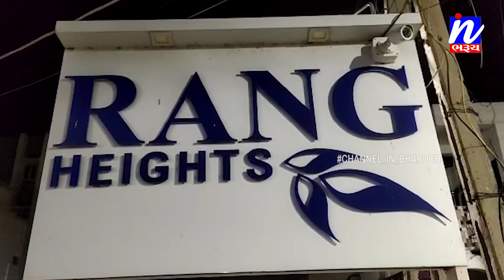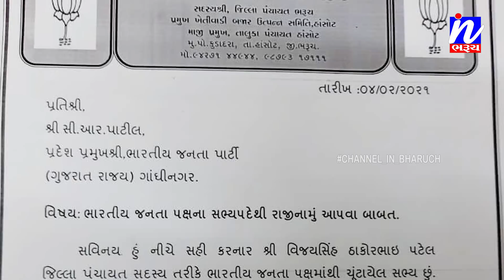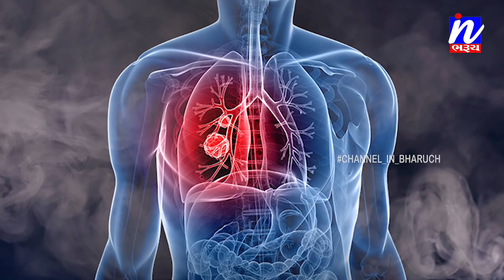NEWS | સમાચાર ઈન ભરૂચ 04-02-2021